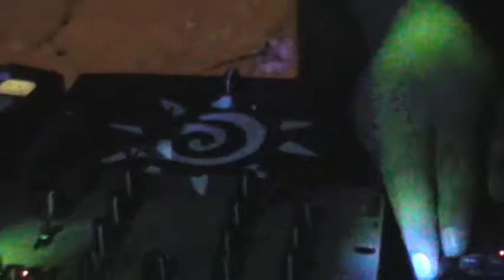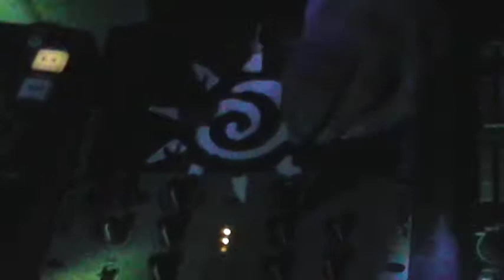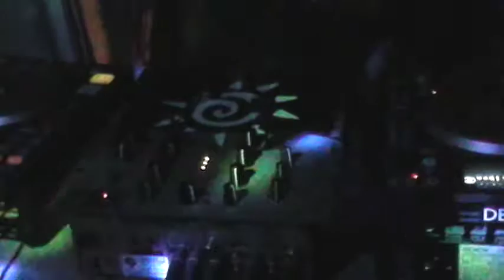totty peña EWEST ELECTRONIC 15.02.14 merlo - bs as